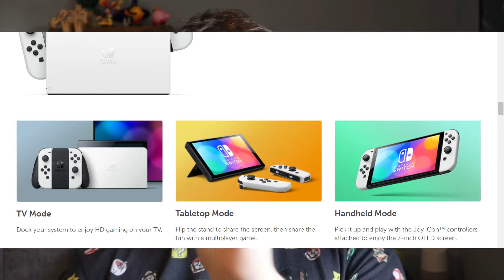THE SWITCH PRO AND ALL WE KNOW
we know now all about the switch pro as that have uvald it and all I can think is yessss and also yaaaaa
along with wjay is this not in e3

💡 show notes
1.
2.
3.
YESSSSSSSSSSSSSSSSSSSSSSSSSSSSSSSSSSSSSSSS